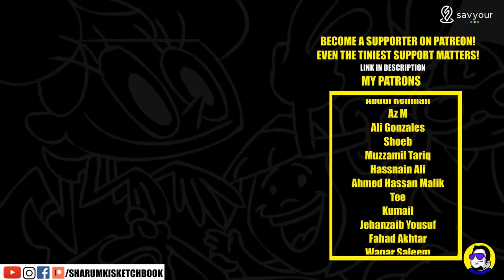Cricket Fans ka Junoon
Download Savyour from my link and get a 250 Rs. bonus on your first 1000Rs. purchase.

This video depicts our craze for cricket, be it in Pakistan, India or Bangladesh, cricket ka junoon is in our veins.